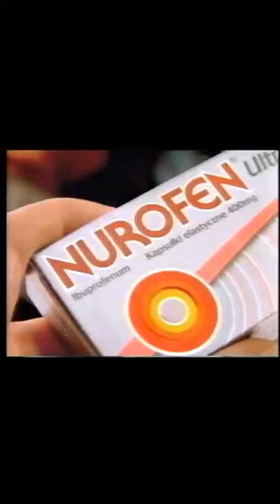STARE REKLAMY KOMENTARZ | VHS RECORDS